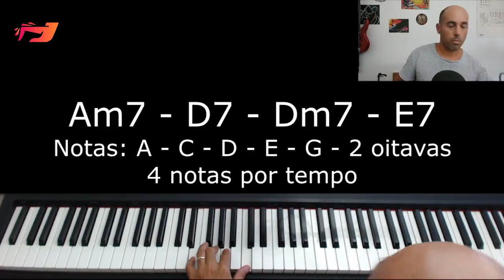Padrões de improvisação da escala penta tônica de Am no piano (Groove de Funk)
Aqui no exemplo, você pode usar a escala pentatônica de Am (A, C, D, E, G) sobre os acordes de duas sequências harmônicas e seguir praticando com os seguintes modelos:
- 1 nota por tempo (1 oitava) (Am - D7)
- 2 notas por tempo (1 oitava) (Am - D7)
- 1 nota por tempo (1 oitava) (Am - D7 - Dm7 - E7#9)
- 2 notas por tempo (1 oitava) (Am - D7 - Dm7 - E7#9)
- 1 nota por tempo (2 oitavas) (Am - D7)
- 2 notas por tempo (2 oitava) (Am - D7)
- 1 nota por tempo (2 oitava) (Am - D7 - Dm7 - E7#9)
- 4 notas por tempo (1 oitava) (Am - D7 - Dm7 - E7#9)

E aí curtiu? Me segue aqui no e nos insta @7notasmusicaisbr